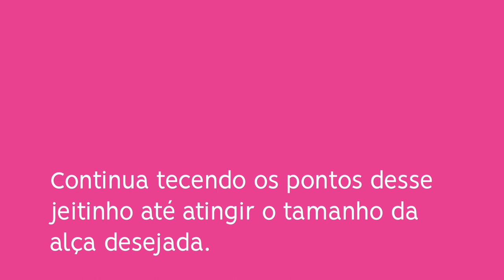Ponto LINDO e superfácil pra alcinhas de Amigurumi$ | Mariana Fontoura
Quantas vezes já não te pegou tendo que tecer as alças separadamente pra então depois costurar? Aí são dois pontos de costura (por alça), tem que fazer acabamento nos 4 pontos, pega agulha de tapeceiro, usa cola, lá se vai um tempão e ainda assim não fica perfeito...

Te entendo, já passei por isso, mas hoje te trago a solução! Uma alça embutida, tecida ao longo da borda da peça, com um ponto lindo que deixa grossinho e firme 🤩

Essa alcinha foi criada originalmente para a nossa Ecobag Amigurumi (tem passo a passo completo lá no canal), mas serve pra um montão de coisas.
Tenho certeza que tu vai amar.

Porque fazer dinheiro com os Amigurumi$ tá relacionado não só com acabamento 🔝 e diferenciado, mas com agilidade dos processos!

Vamos juntas!